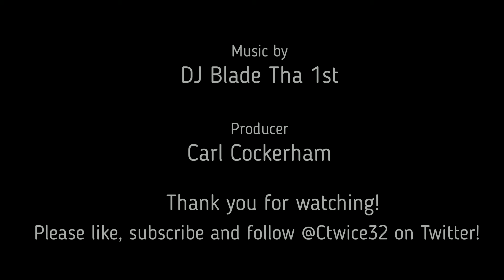4 big circles on the Raiders' 2024 schedule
A look at a few games on the schedule that may be of extra interest to Las Vegas Raiders fans.